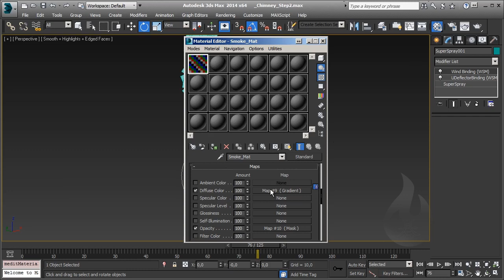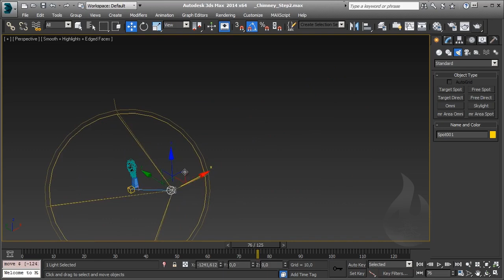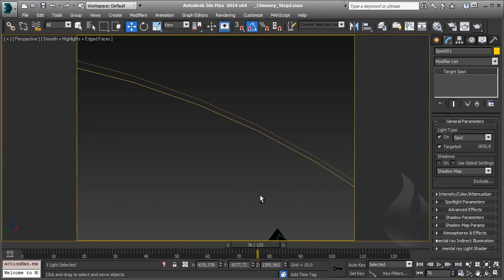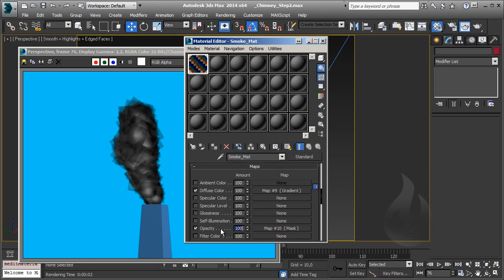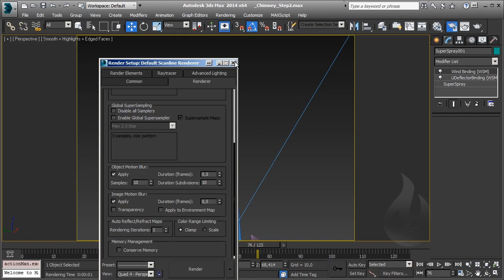[ITA] - Autodesk 3DS Max - Particles 101 - Lesson 34 - Esercizio Fumo Ciminiera / Chimney Smoke - P3